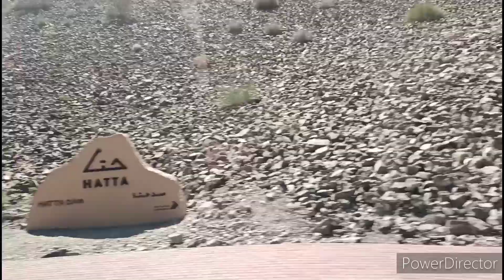punta sa Cr Peru sumakay pa ng car Mula sa Taas